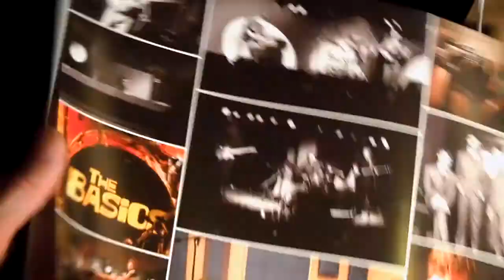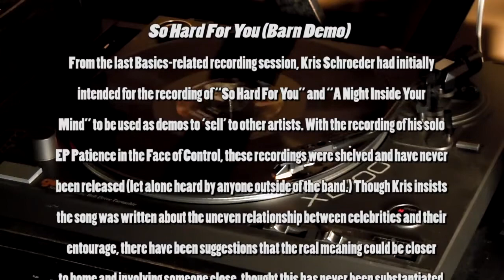So Hard For You - The Basics (Gotye) from Leftovers (TheDailyVinyl official music video #56)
You may remember the artist Gotye. He, uh, got naked with a hot chick while their bodies got painted and then reminisced about Somebody That They Used to Know. Well, his real name is Wally De Backer and Gotye is his solo project. His rock 'n' roll band is called The Basics. He's the drummer & part-time singer with co-founder and co-writer Kris Schroeder & guitarist Tim Heath.

The band has released 3 full-length studio albums, a live record several EPs, and has just released 2 compilations, one of favorites ("Ingredients") and one consisting of demos, live bits and alternate mixes called "Leftovers".

and got it on March 1, 2013.

Join me (and Bronte) checking out the first track for the first time.  Spoiler alert - it's AWESOME!

While the vinyl contains 13 tracks, the album also comes with a download card for 38 songs!!! SWEET!